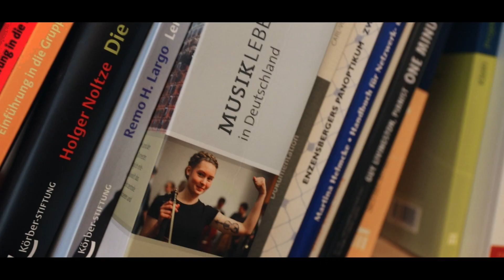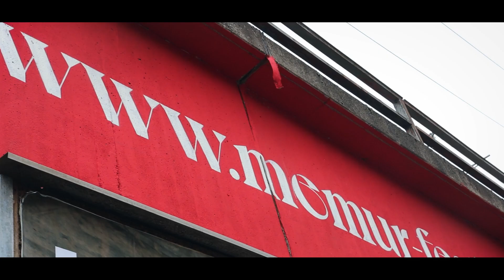Portrait Pia Wienholt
Studierende der Jade Hochschule des Studiengangs Medienwirtschaft und Journalismus haben in einem Medienprojekt, die Aktivitäten der re_claim-Bewegung in Oldenburg gebündelt. Im Interview erzählt Pia Wienholt, welches Potential Oldenburg für sie hat.